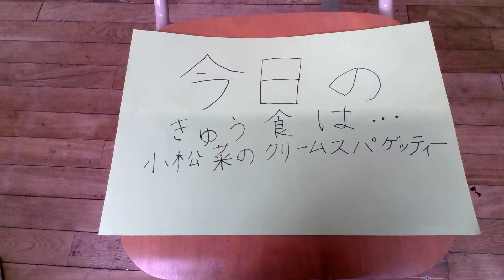第12回あだワン応募作品「足立区の給食」足立区の給食大好き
足立区の給食の紹介